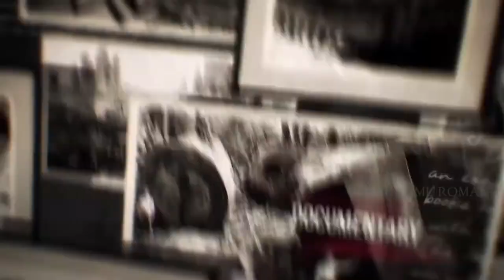TECH MOVEMENTS IN HISTORY EPS:8.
1. ENTERPRISE SS test program

The first Space Shuttle orbiter, the Enterprise, embarks on its maiden flight in “captive mode,” attached to the top of a Boeing 747 jumbo jet. The flight is the first of five captive flights before the orbiter is finally released to land on its own. The nine month test program is conducted through November 1977 at the Dryden Flight Research Facility to demonstrate that the orbiter can fly and land like an airplane.

2. FIRST CABLE TV TESTING

Television signals are first successfully transmitted from Washington D.C. to New York City over an AT&T coaxial cable

3. FIRST AIR MAIL DELIVERY

Frenchman Henri Pequet makes the first official air mail delivery in Allahabad, British India, moving 6,500 letters to Naini, about 10 kilometres (6.2 mi) away.